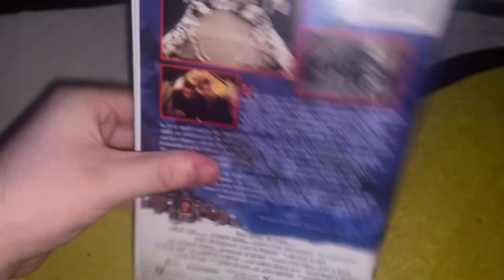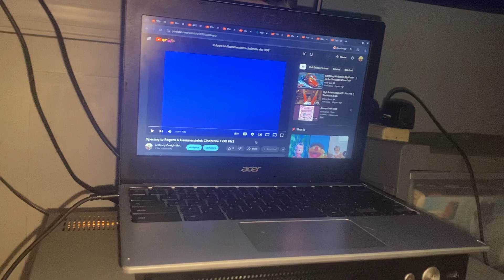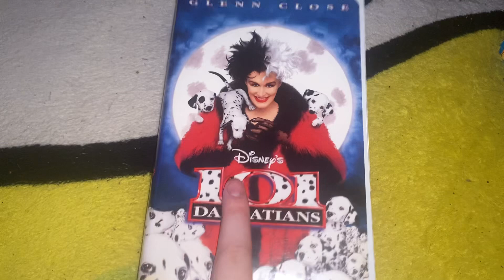Rewinding A VHS #82